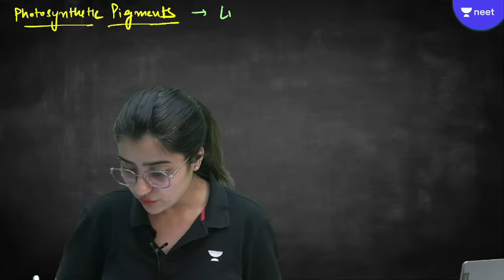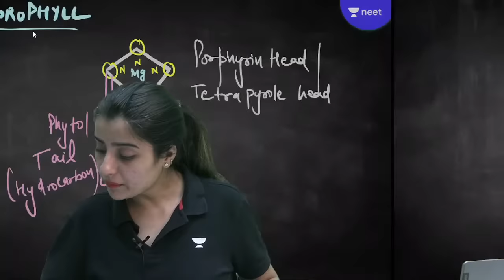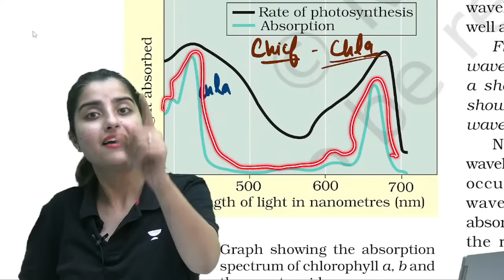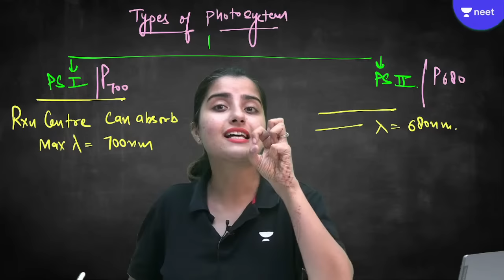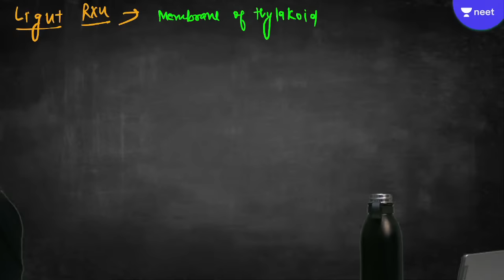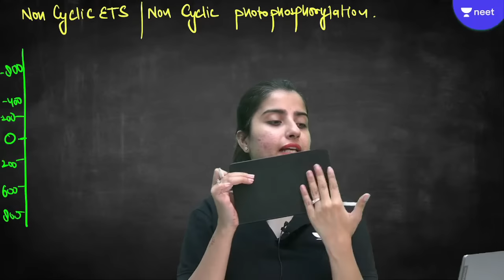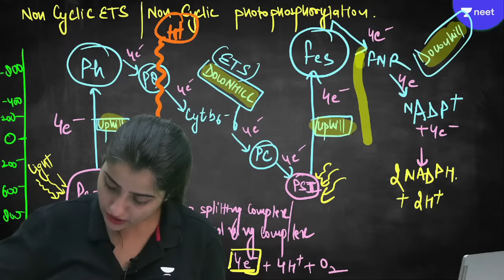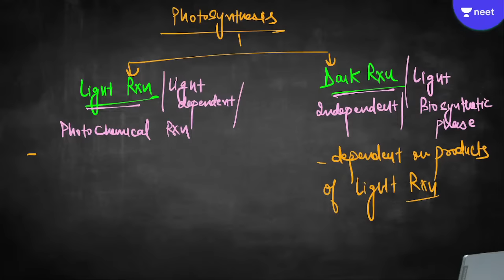Photosynthesis in Higher Plants | Part - 2 | NEET 2023 | Samarth Batch | Seep Pahuja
In this session, Educator Seep Pahuja will be discussing Photosynthesis in Higher Plants for NEET 2023. She will cover topics like how photosynthesis works, the different types of photosynthesis, and the absorption of light by plants. Watch this complete video to boost your NEET 2023 preparation.

You can enroll to Unacademy Subscription and get the following benefits:
1. Learn from your favourite teacher
2. Dedicated DOUBT sessions
3. One Subscription, Unlimited Access to Live Online Classes and Videos
4. Real-time interaction with best-in-class teachers
5. You can ask doubts in live online classes
6. Limited students in each Class
7. Download the videos & watch them offline